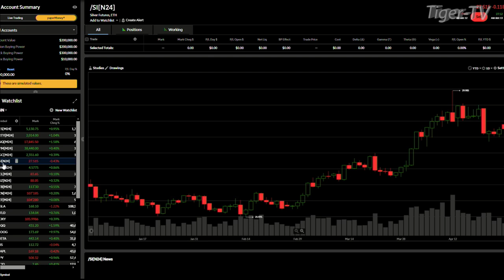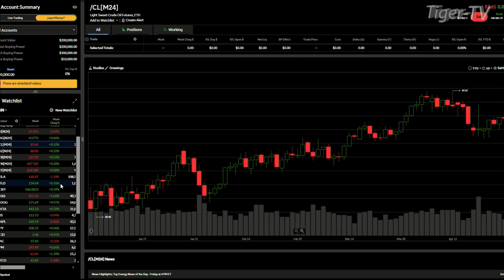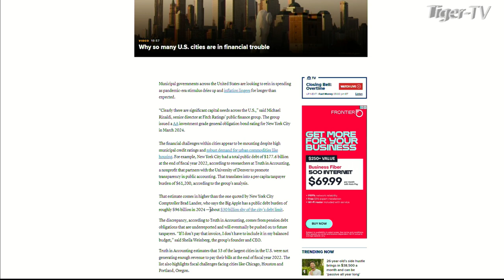April 26th 4PM ET Market Update on TFNN - 2024